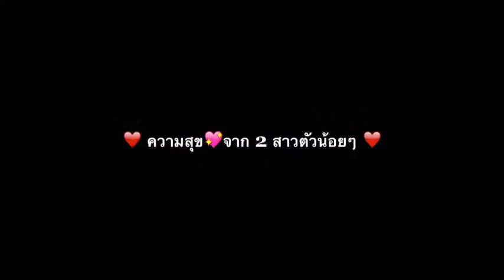❤️ ความสุขจากยัย 2 👭สาวตัวน้อยๆ ❤️